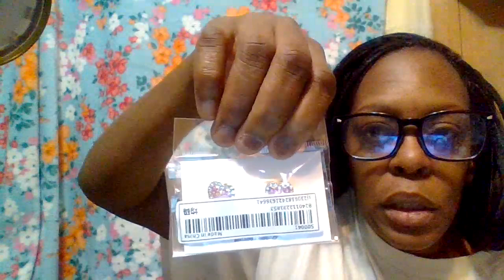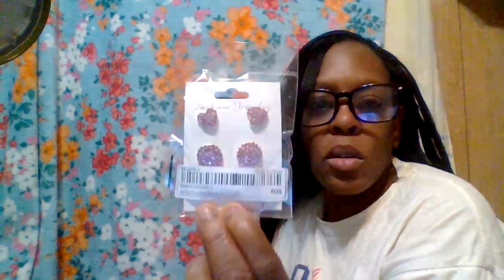SHEIN HAUL / PART #2 - #2024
Good Morning to the Beauty Room Family! How was your day so far? I did this video on (FRIDAY) March 15, 2024. I apologize it's a late video. These are just some items i bought with my very own money and i wanted to surprise my fiance with. So please enjoy by grabbing yourself a delicious snack, something to drink of your choice and take notes. Don't forget to checkout - SHEIN APP ONTO YOUR PHONE, THIS SITE HAS EVERYTHING YOU NEED FOR YOURSELF, HOME, KITCHEN, BATHROOM, CHILDREN, MEN, AND MORE FOR ANY OCCASION OR EVENT YOUR PLANNING THIS SPRING OR SUMMER!

SUBSCRIBE TO THE BEAUTY ROOM AND LEAVE A COMMENT TO THIS VIDEO, PLEASE TELL YOUR FAMILY AND FRIENDS ABOUT THE BEAUTY ROOM and HIT THAT NOTIFICATION BELL SO YOU WON'T MISS ANY UPLOADS.

THANK YOU ALL SO MUCH FOR YOUR SUPPORT AND UNDERSTANDING. I HOPE YOU ALL HAD A GOOD WEEK and WEEKEND LAST WEEK. ENJOY YOUR DAY TODAY AND TOMORROW IS A BETTER DAY! STAY SAFE, STAY ENCOURAGED AND HUMBLE, NEVER GIVE UP ON YOUR DREAMS AND GOALS. BYE!